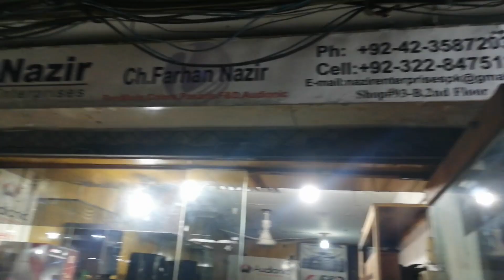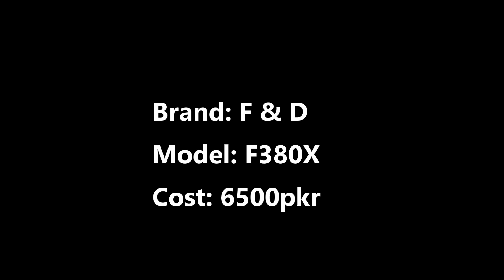Buying a woofer from Hafeez Center | Vlog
Best and Reasonable woofer Brand F & D.

Address of the shop is given at the end of the video and price of woofer is also mentioned.